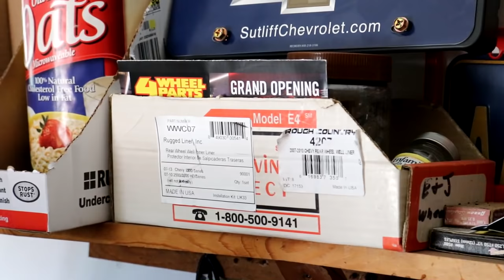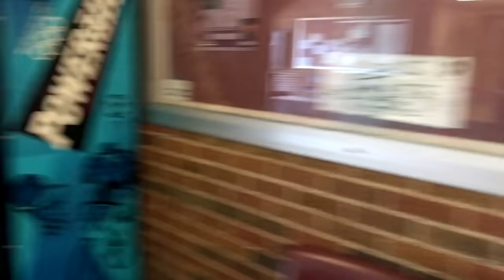I FOUND AN ABANDONED CAR FILLED WITH...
abandoned places,
abandoned mansion,
abandoned ps5,
abandoned hospital,
abandoned mall,
abandoned houses,
abandoned by disney,
abandoned horton mine footage,
abandoned amusement park,
abandoned animatronics,
abandoned asylum,
abandoned aquarium,
abandoned and forgotten places,
abandoned airplanes,
abandoned atm,
abandoned airport,
a abandoned hospital,
a abandoned house,
a abandoned school,
a abandoned shark lab,
a abandoned puppy,
a abandoned water park,
a abandoned baby,
a abandoned shark,
abandoned buildings,
abandoned baby,
abandoned baby monkey,
abandoned boats,
abandoned by disney creepypasta,
abandoned by bears,
abandoned building renovation,
adam b abandoned mansion,
adam b abandoned warehouse,
abandoned group b audi,
abandoned peder b helland,
abandoned b17,
abandoned cars,
abandoned chuck e cheese,
abandoned city,
abandoned castle,
abandoned cruise ship,
abandoned cars in dubai,
abandoned cemetery,
abandoned church,
calgary abandoned c-train tunnel,
abandoned c 130,
abandoned disney park,
abandoned dog,
abandoned disney,
abandoned discovery island,
abandoned deku texting story,
abandoned dixie square mall,
abandoned detroit,
abandoned disney attractions,
d abandoned girl doesn't know,
initial d abandoned,
d&d abandoned mine ambience,
d&d abandoned village ambience,
d&d abandoned house music,
dnd abandoned castle music,
d&d abandoned house,
d&d ambience abandoned,
abandoned exploration,
abandoned exploration squad,
abandoned empress,
abandoned empress reacts,
abandoned elementary school,
abandoned equipment,
abandoned engineering,
abandoned excavator,
abandoned chuck e cheese animatronics,
abandoned chuck e cheese 3am,
abandoned chuck e cheese creepypasta,
abandoned chuck e cheese roblox,
abandoned chuck e cheese locations,
abandoned chuck e cheese tiktok,
abandoned chuck e cheese robots,
abandoned funeral home,
abandoned factory,
abandoned funhouse orchestra,
abandoned florida,
abandoned farmhouse,
abandoned farm,
abandoned funeral home bodies found,
abandoned full movie,
jordan f abandoned streets,
abandoned f 14,
abandoned game,
abandoned ghost town,
abandoned gameplay,
abandoned graveyard,
abandoned gemini syndrome,
abandoned gas station,
abandoned game trailer,
abandoned glass mansion,
polo g abandoned,
abandoned g wagon,
abandoned flow g,
abandoned hotel,
abandoned homes,
abandoned haunted house,
abandoned horton mine,
abandoned house everything left behind,
abandoned insane asylum,
abandoned island,
abandoned in the jungle gacha life,
abandoned in the ocean gacha life,
abandoned illinois,
abandoned indiana,
abandoned indoor water park,
abandoned island japan,
i abandoned my boy,
i abandoned him and now he is my boss part 2,
i abandoned him and now he's my boss,
i abandoned my boy griffin,
i abandoned him and now he is my boss,
i abandoned him and now he's my boss part 2,
i abandoned my son,
i abandoned my boy snl,
abandoned jail,
abandoned japan,
abandoned junkyard,
abandoned japanese house,
abandoned jdm cars,
abandoned japanese mansion,
abandoned japanese school,
abandoned juice wrld,
j hope's mom abandoned him,
j park abandoned,
abandoned kmart,
abandoned kittens,
abandoned kittens crying,
abandoned kojima,
abandoned kamelot,
abandoned kfc,
abandoned kentucky,
abandoned kmart inside,
abandoned circle k,
abandoned uk mansion,
k brosas abandoned house,
abandoned lisa frank factory,
abandoned luncheonette,
abandoned love,
abandoned lisa frank factory inside,
abandoned las vegas,
abandoned locomotive,
abandoned love hotel,
abandoned laboratory,
abandoned mine,
abandoned monkey,
abandoned mine arknights,
abandoned mausoleum,
abandoned mcdonalds,
abandoned melbourne wildlife park,
abandoned m nan menw,
abandoned nashville,
abandoned neighborhood,
abandoned nuclear power plant,
abandoned nickelodeon studios,
abandoned nyc subway stations,
abandoned north mine,
abandoned nascar tracks,
abandoned new york,
abandoned wet n wild orlando,
abandoned steak n shake,
abandoned shop n save,
abandoned eat n park,
abandoned olympic venues,
abandoned ohio,
abandoned olympic,
abandoned old workshop,
abandoned oil rigs,
abandoned oklahoma,
abandoned one piece concepts,
abandoned orphanages,
abandoned puppy,
abandoned pools,
abandoned prison,
abandoned ps5 trailer,
abandoned plane,
abandoned parks,
p diddy abandoned mansion,
rescue abandoned p,
p diddy abandoned mansion dunwoody,
abandoned p,
restore abandoned p,
abandoned quarry,
abandoned queen mary,
abandoned quad,
abandoned quarry fishing,
abandoned quiche,
abandoned quiznos,
abandoned queens,
abandoned quarry in sussex,
abandoned rod wave,
abandoned railroad,
abandoned race track,
abandoned real time experience,
abandoned rod wave clean,
abandoned restaurant